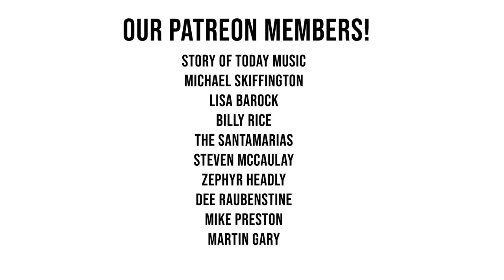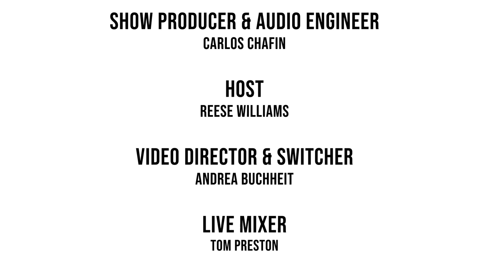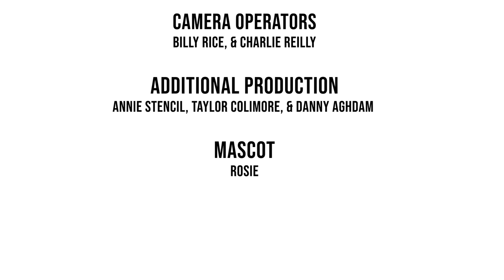Sherman Holmes & Friends on Shockoe Sessions Live!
Set List
0:00 - Welcome to Shockoe Sessions Live!
3:28 - Introducing Sherman Holmes & Friends
6:46 - Green River
10:00 -  I Want Jesus
18:03 - Just a Closer Walk With Thee (feat Cora Armstrong)
23:43 - Liza Jane
28:14 - White Doves
32:47 - I Just Keep Lovin' Her (feat Andrew Ali)
36:44 - I Saw Your Face
41:10 - Rock of Ages
46:35 - New Home (feat Almeta Ingram-Miller)
50:43 - Lonesome Pines
55:02 - Homeless Child

The year 2015 marked the end of an amazing journey for the Holmes Brothers, a group with humble beginnings on Virginia’s Middle Peninsula who performed a joyous and moving blend of blues, gospel, soul, rhythm and blues, rock ‘n’ roll, and country for more than 50 years. Wendell and Sherman Holmes were raised by school teacher parents who fostered the boys’ early interest in music by playing recordings of traditional Baptist hymns, anthems, and spirituals, as well as blues music by Jimmy Reed, Junior Parker, and B. B. King. Sherman studied composition and music theory at Virginia State University before heading to New York City, where Wendell joined him. In 1979, the duo formed the Holmes Brothers band with Sherman on bass, Wendell on guitar, and Popsy Dixon on drums. With their soulful singing, uplifting harmonies, and unsurpassed musicianship, the Holmes Brothers blended Saturday night roadhouse rock with the gospel fervor and harmonies of a Sunday morning church service. During their remarkable career, the band played and recorded with the brightest stars of the blues and rock ‘n’ roll scene including Bob Dylan, Bruce Springsteen, Peter Gabriel, and Van Morrison, and in 2014 received the National Heritage Fellowship, the highest honor the United States bestows on traditional artists. Sadly, 2015 saw the passing of both Wendell and Popsy, ending the Holmes Brothers’ remarkable run. Despite these devastating losses, Sherman has remained dedicated to carrying on his musical career, collaborating with a range of blues, bluegrass, and gospel artists, and forming the Sherman Holmes Project. In 2017, Sherman released The Richmond Sessions, his first solo recording in his more than 50-year career. The album carries on the spirit of the revered Holmes Brothers by reimagining songs and making them their own. In 2019 Sherman joined the Legendary Ingramettes on an enthusiastically received U.S. State Department tour of Serbia and Bulgaria.

Shockoe Records

DVG